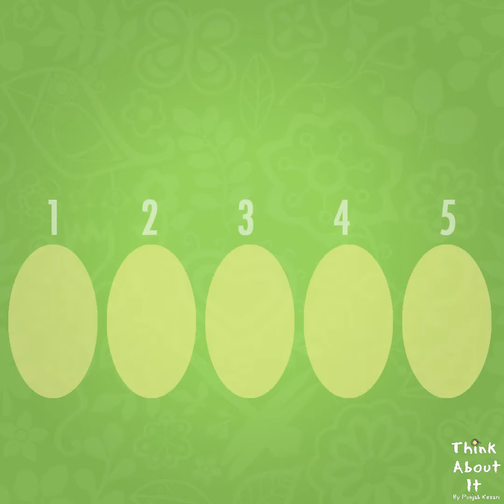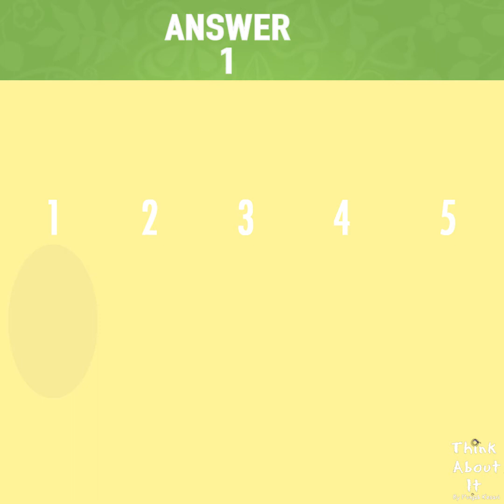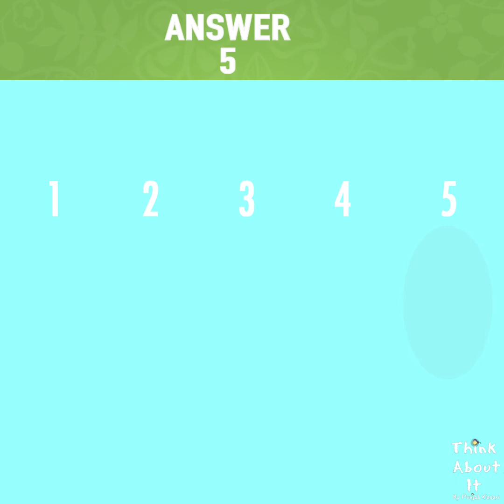Find The Odd Color